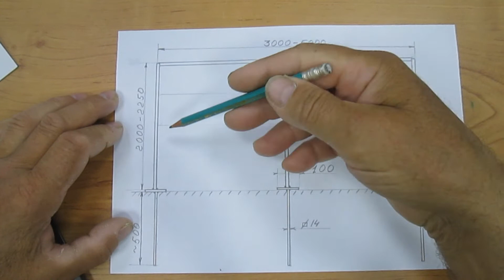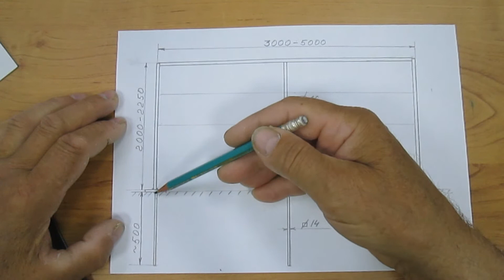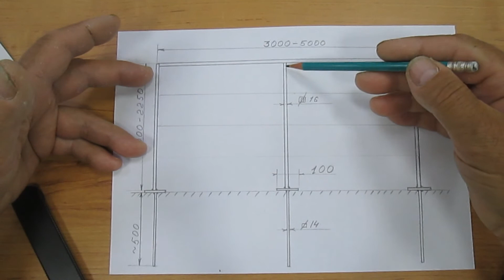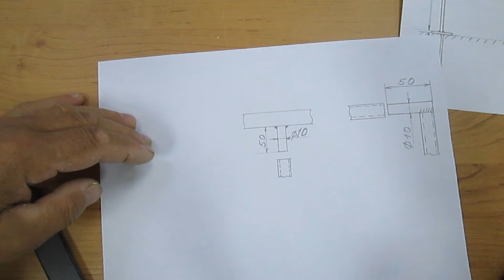Шпалера для винограда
Шпалера для винограда. Простая универсальная шпалера для винограда своими руками. Конструкция сварная из стального профиля. Легко устанавливается и демонтируется. Растяжки не требуются. Желаю удачи!